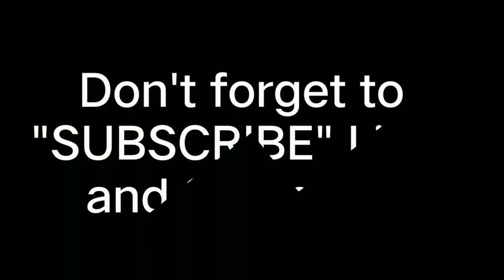CHEAP VLOGGING SETUP - for beginners 2019 🙋‍♂🐶